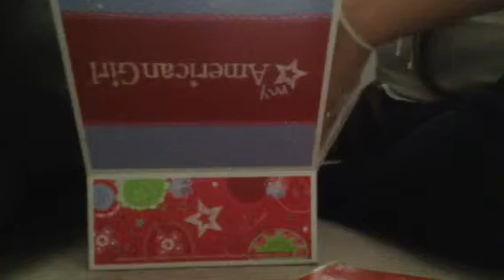American Girl package!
The package arrived today right after school.yay!